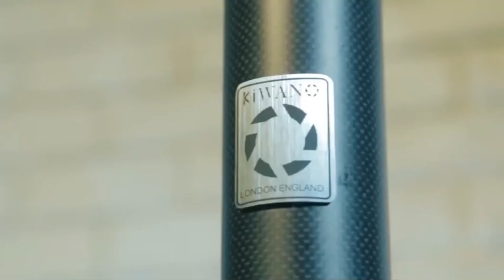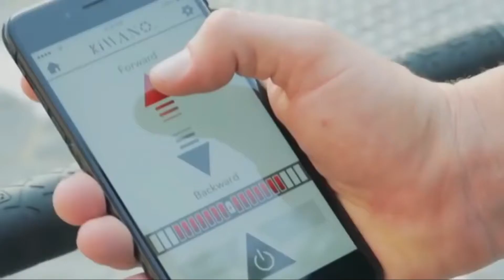Future Mein Chalne Wale Amazing Dadget Jo Ap Dehk Kar Khush Ho Jaenge